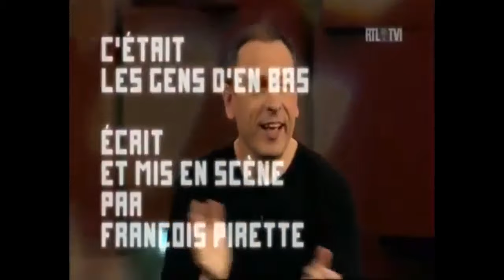François Pirette 3 Les Gens D'en Bas Font Leurs Cartons 11 2013